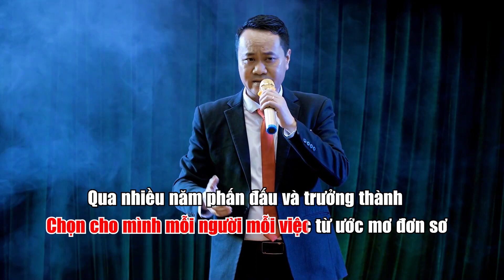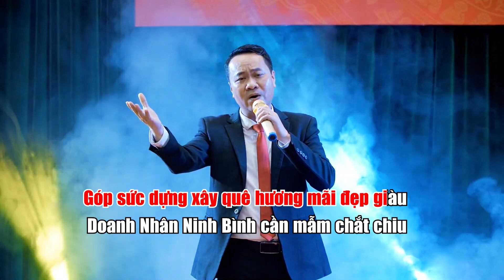Doanh Nhân Ninh Bình# Sĩ Đat# Karaoke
Doanh nhân Ninh Bình, cần mẫn chắt chiu, Vượt mọi khó khăn gian nan không chùn bước